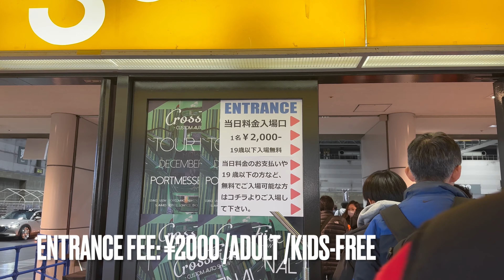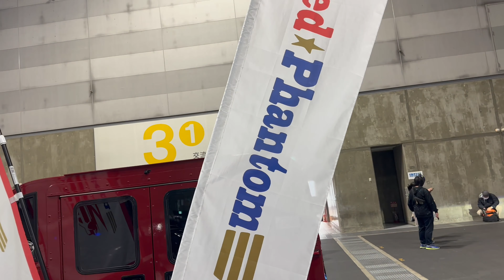The Best Car Show in Japan | Cross Five 2023 | Port Nagoya Messe , Japan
It’s the final tour of Cross Five for 2023 showcasing spectacular car show in Japan. Check out this vlog for especially for those car lovers out there.